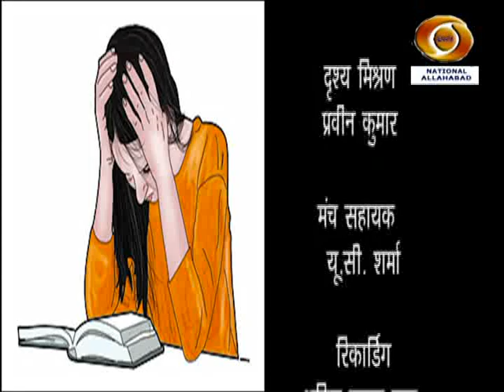Doordarshan Program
Shree Mahaprabhu Public School and College, Shivkuti